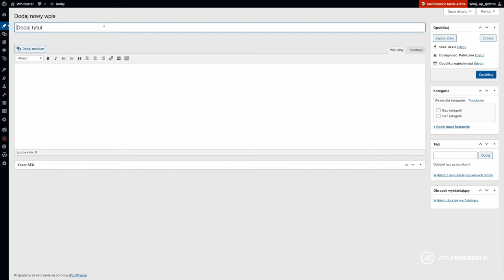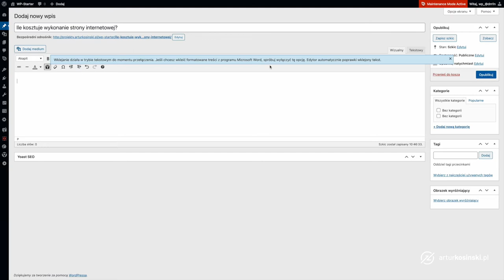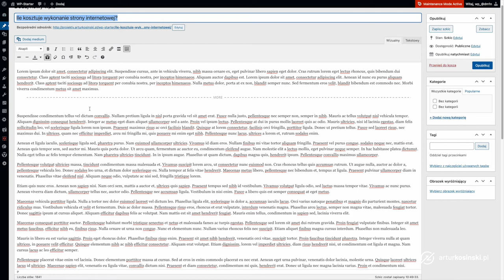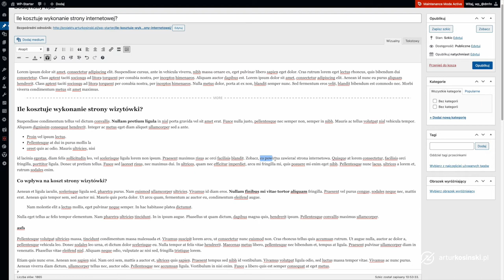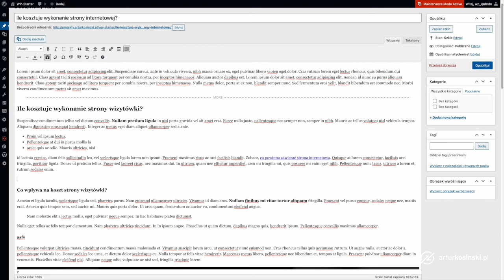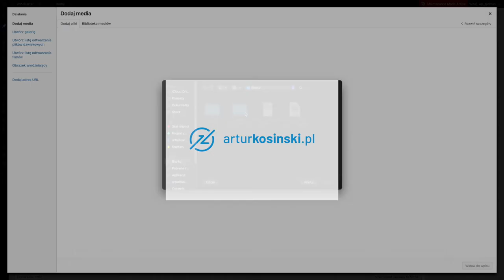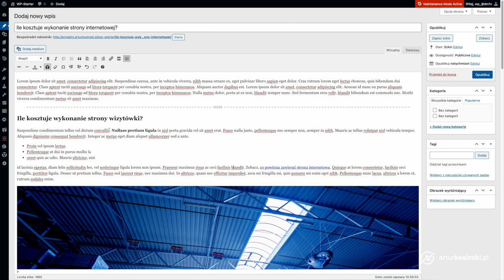📝 Jak pisać i formatować teksty na blog pod SEO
Cześć, być może już gdzieś słyszałeś, że aby poprawić widoczność swojej strony w wyszukiwarce, powinieneś pracować nad rozbudową contentu na stronie, np. przez prowadzenie bloga, rozbudowane opisy podstron ofertowych, itd. To się zgadza, ale trzeba jeszcze wiedzieć, w jaki sposób pisać teksty, aby roboty wyszukiwarek dobrze je indeksowały. W tym filmie pokażę Ci kilka wskazówek na ten temat. Zapraszam do oglądania.

Skupię się tutaj na postach blogowych, ale te same zasady dotyczą podstron z ofertą, opisów produktów w sklepie internetowym i innych rodzajów treści na stronie. Przede wszystkim – nasze treści powinniśmy odpowiednio tytułować. Podstrony typu wpis blogowy najlepiej indeksują się na swoje tytuły. Warto więc zadbać o to, żeby tytuł odzwierciedlał coś, czego mogą szukać Twoi klienci. Kwestię poszukiwania odpowiednich tytułów omówię w innym wideo, ponieważ to dość rozbudowane zagadnienie i warto przy tym pokazać kilka narzędzi.

Póki co przyjmijmy prostą zasadę – niech nasze posty blogowe będą odpowiedzią na częste pytania, które zadają nam nasi klienci podczas rozmów czy spotkań. Ja jako autor stron internetowych często słyszę pytanie „Ile kosztuje wykonanie strony internetowej?” i na ten temat chciałbym dodać artykuł.

Przejdźmy teraz do ekranu, pokażę Ci na przykładzie edytora WordPressa (edytor klasyczny) i przykładowego tekstu sposób, w jaki powinieneś dodawać artykuły na stronie.